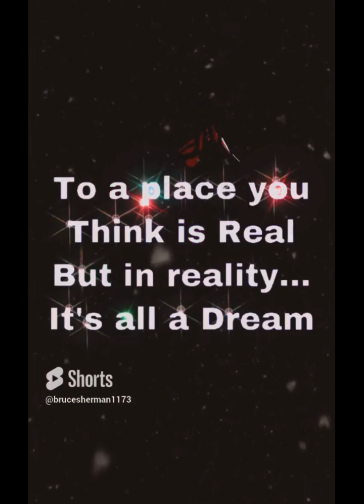Soundtracks Clips Space 2024 Movie